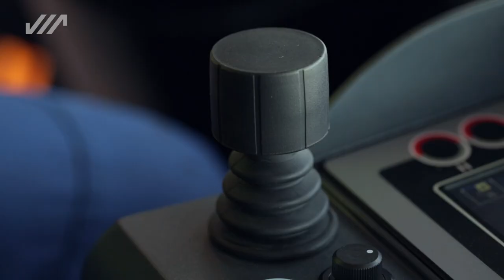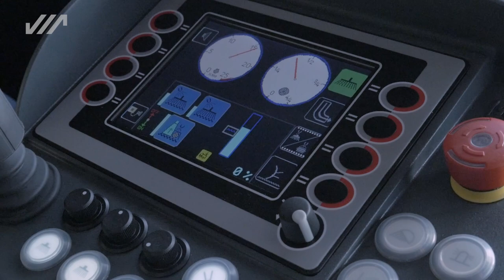Schmidt AS 990 (FR)